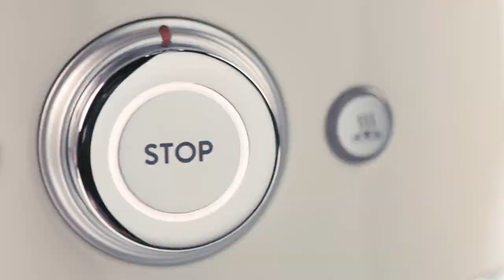SMEG 50's Retro Style Four Slice Toaster ♡ YIASSU.COM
✔️ WORLDWIDE delivery!

YIASSU.COM (Yiassu Shop Ltd) is an online Shopping Marketplace, registered at the beautiful island of Cyprus 🇨🇾 and operated from Cyprus, United States and United Kingdom!